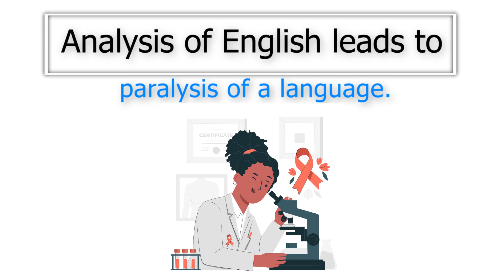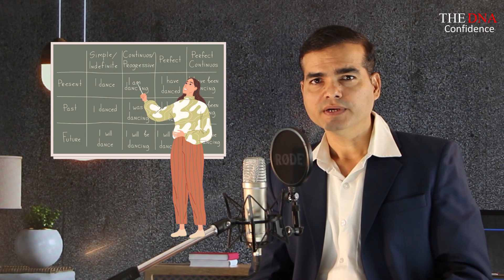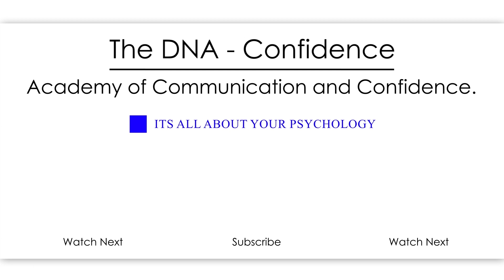Analysis of English (Grammar) leads to paralysis of Language. | by Dr. Sandeep Patil.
Analysis-paralysis is an inability to make a decision due to over-thinking a problem. An individual or a group having too much data will have this issue.
The same is applicable to English. When too much analysis of English (Grammar) is done we get speaking paralysis.

Good books for developing communication skills-

1)How to Talk to Anyone: 92 Little Tricks for Big Success in Relationships

2)How to Talk to Anyone, Anytime, Anywhere: The Secrets of Good Communication

3) Decoding Communication: A Complete Handbook for Effective Communication

Gears used :-

1) Head set:-
Sennheiser PC 8 USB On-Ear Stereo Headset.

2) Lighting:-Neewer 2 Packs Professional Metal Bi-Color Dimmable 660 LED Video Light for Studio

3)Recording device:-Focusrite Scarlett 2i2 (3rd Gen) USB Audio Interface with Pro Tools.

4)Recording interface:-Rode NT1A Anniversary Vocal Condenser Microphone Package

5)Camera lens:-Canon EF50MM F/1.8 STM Lens for Canon DSLR Cameras

6)Camera:-Canon EOS 80D 24.2MP Digital SLR.

7)Laptop used:-HP 15 (2021) Thin & Light 11th Gen Core.

8) Background:-SHOOTVILLA Studio Backdrop Background.

9)Simpex Tripod VCT 880 Plus with Bag for DSLR Camera